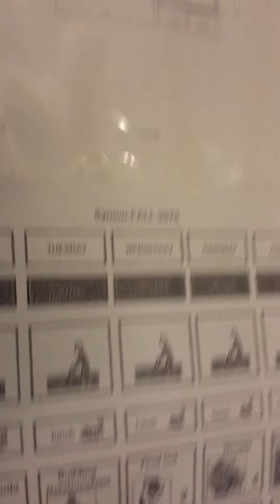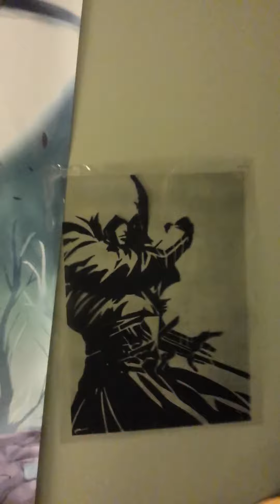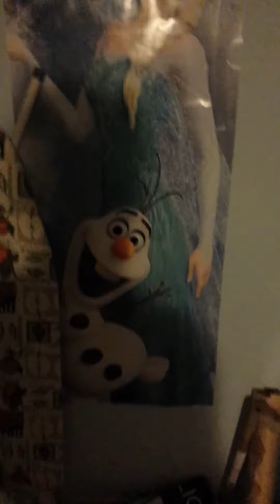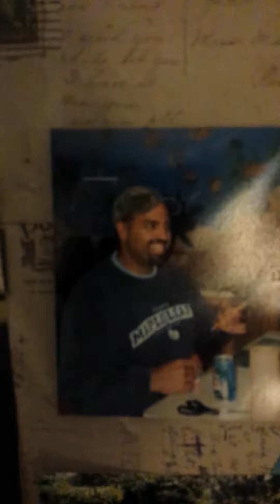walk through of a man cave